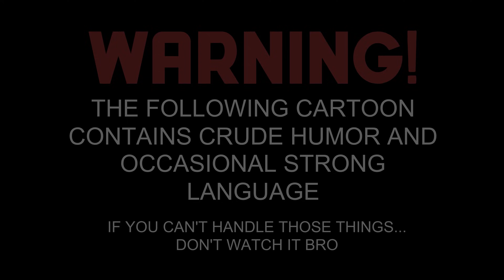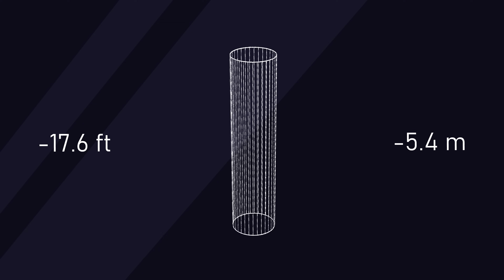Battle For Caution’s McRib (Extra Pickles) - Episode 1: “Six Feet Under”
Welcome back everyone! It's been a couple years, and things around the farm have changed. With the return of McGriddle, the competition must go on! But this time, some things are a different... Enjoy the second season of Battle For Caution's McGriddle! BFCM never dies...

Inspired by BFDI by Jacknjellify.